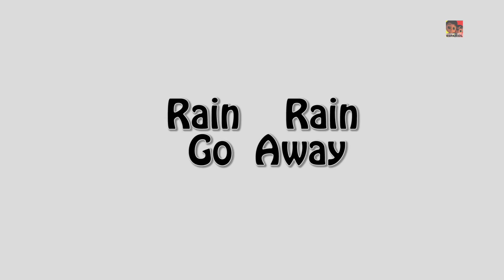Bingo El Perro | Rimas Para Niños | niños Canciones | Poems For Kids | Kids Rhymes | Bingo The Dog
Vamos a jugar con el perro travieso 'Bingo' en esta 3D canción para niños en español.